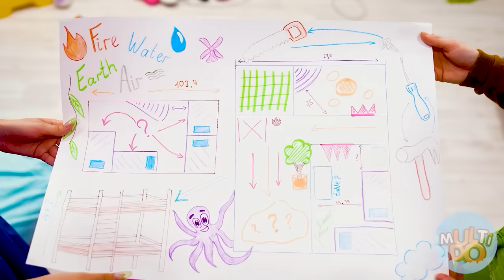चार एलिमेंट्स ने बंक बैड बनाया | फायर , वॉटर , एयर और अर्थ गर्ल Multi DO Challenge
अब इस बर्बाद कमरे को बदलने का समय आ गया है! चलो एक नया कूल बेड बनाते हैं! और यह सच है। लड़कियों, चलो एक साथ काम करते हैं!